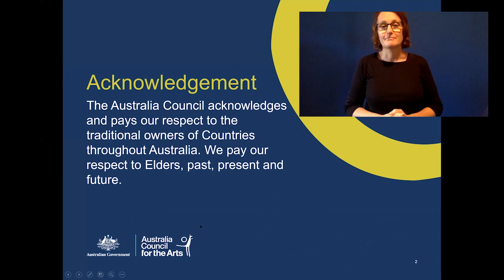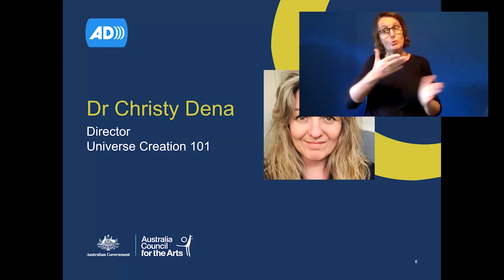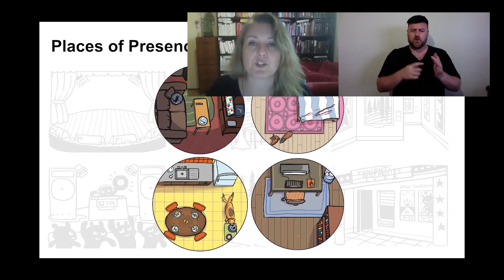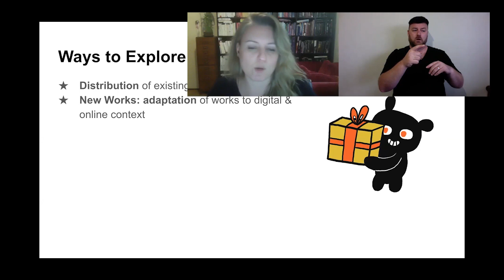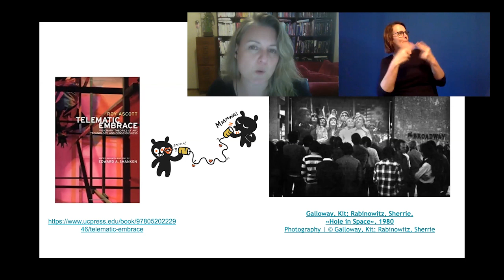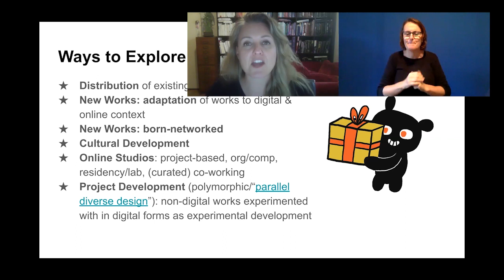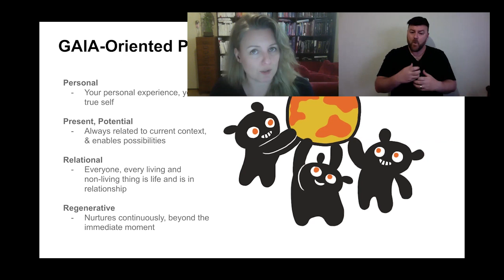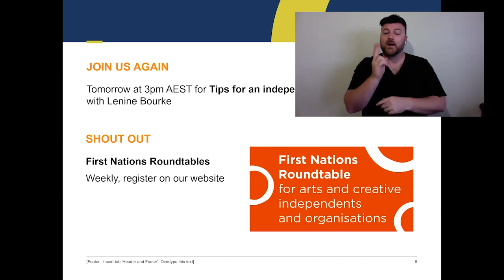Creative Connections: Platforms for distribution and experiencing of digital works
Speaker: Dr Christy Dena

How can the arts work strategically with digital technologies? How do we identify what platforms will work best for our creative practice and for our audience?

Organisations, artists and independents are looking to digital platforms to distribute work and connect with audiences in new ways. With so many options available – all with various strengths and weaknesses – how do you determine which platform will work best for you and your strategic vision?

Dr Christy Dena will host this session, offering support and guidance on how you or your organisation can identify and leverage digital platforms to suit your artform, audience, artist, and business needs.